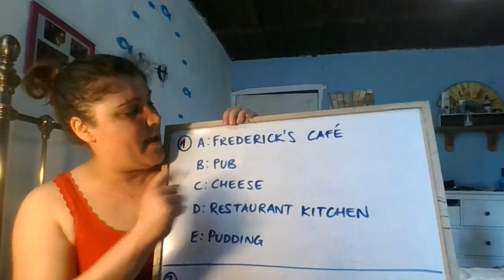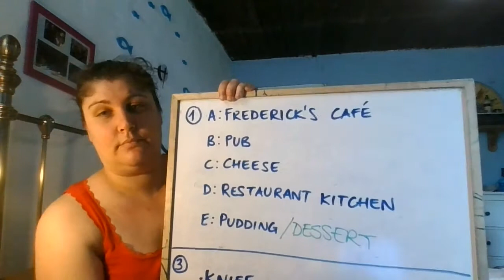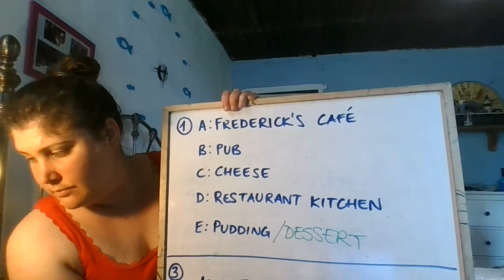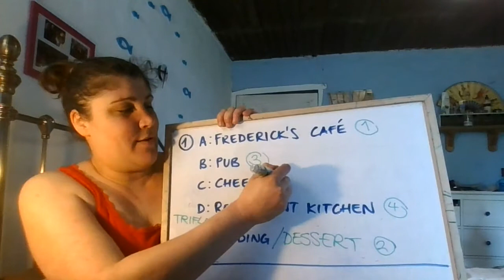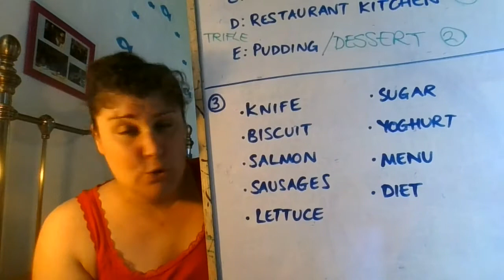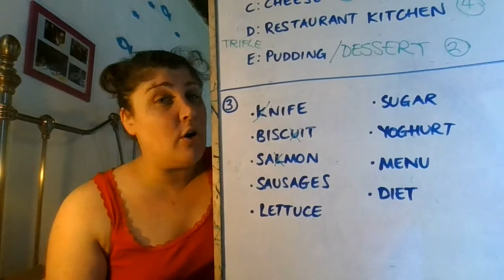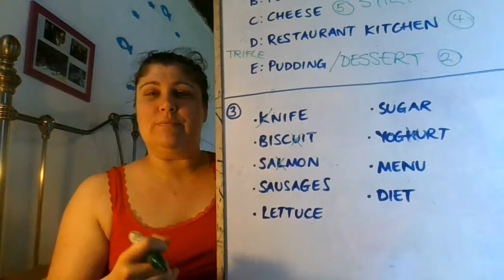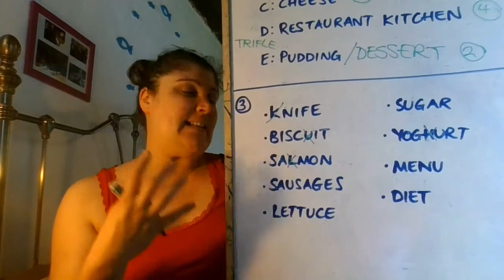NAT_DOCTORS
For Friday 5th June